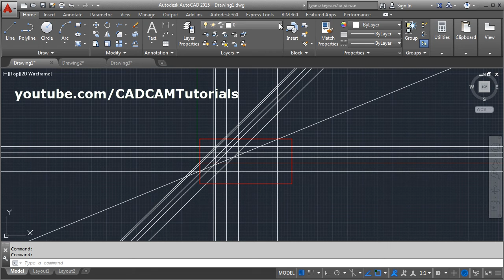AutoCAD Trim Everything Outside or Inside Polyline, Boundary, Polygon | AutoCAD Tips and Tricks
AutoCAD Trim Everything Outside or Inside Polyline, Boundary, Polygon  | AutoCAD Tips and Tricks. This tutorial shows how to trim everything outside or inside polyline in AutoCAD step by step. Extrim command use is shown. This can also be used to trim outside boundary and trim outside polygon, trim all outside boundary